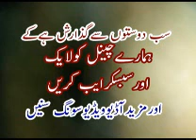KALA TIL MAHI DA | SALEEM AKHTAR SALEEMI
Song Titel, KALA TIL MAHI DA
Artist, SALEEM AKHTAR SALEEMI